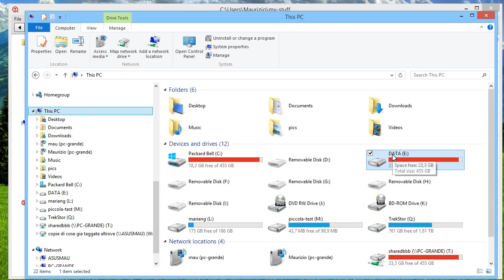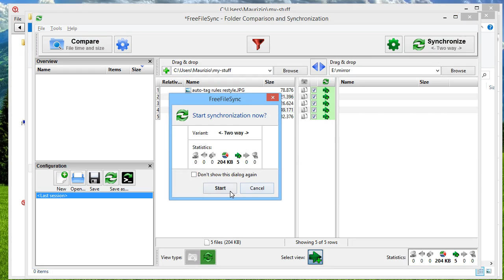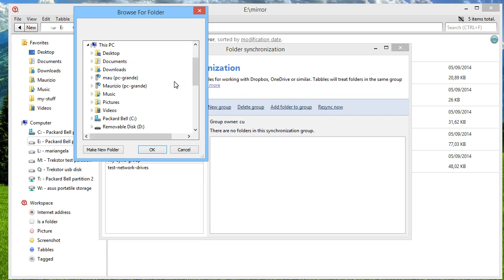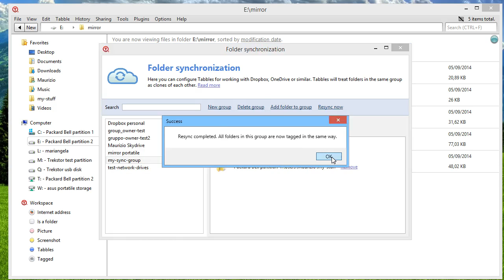Tabbles Synchronization support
This video explains how to use the synchronization feature in Tabbles 3.1.3 to keep the tagging synchronized between identical folder.

This way, you need to tag a file only once, and the tagging is automatically applied to the corresponding file in the synced folder.

This is useful if you use Dropbox or similar to keep two or more folders synchronized.